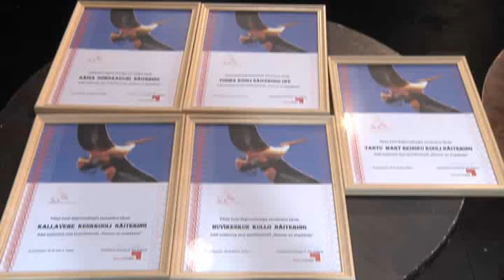TallinnaTV05.02.2012 Doonorluse festivalist